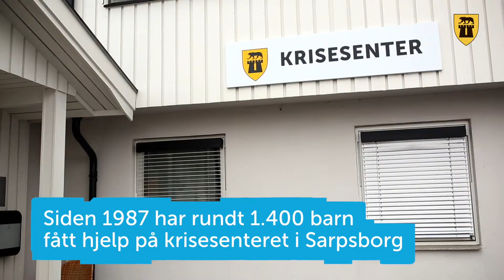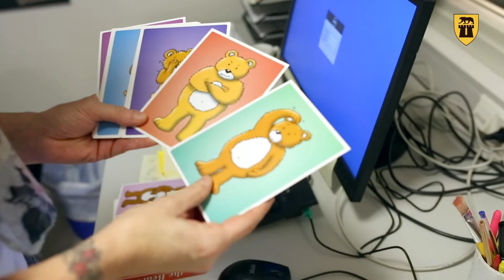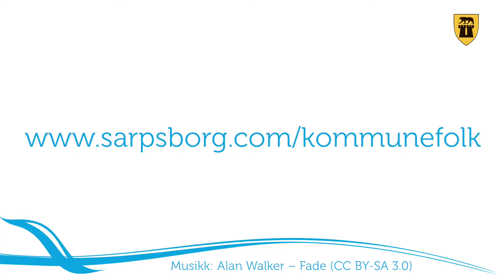kommunefolk - Krisesenteret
Ida tar imot barn som kommer til krisesenteret i Sarpsborg. Siden 1987 har rundt 1.400 barn fått hjelp der.